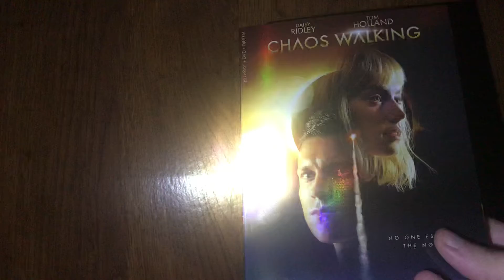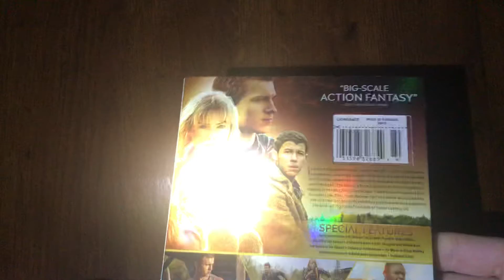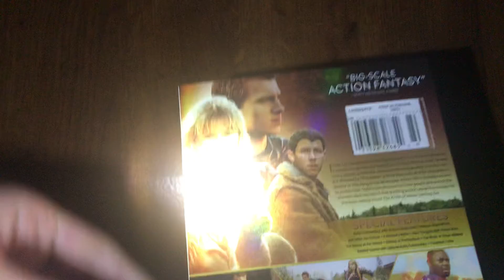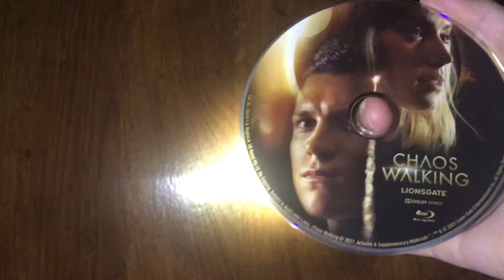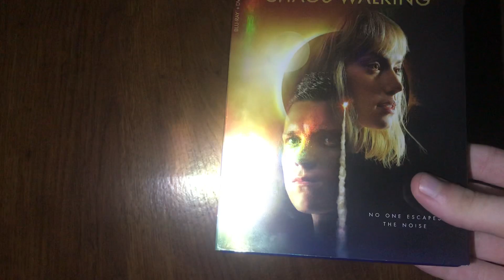Unwrapping Chaos Walking Blu Ray